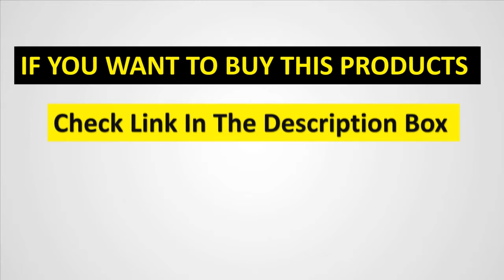Buy Adidas Men's Pants Sportswear-Best Pant for Mens Review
Item specifics
Brand Name:Adidas
Item Type:Full Length
Sport Type:Running
Model Number:BS3693
Gender:Men
Material:Polyester
Closure Type:Drawstring

Original New Arrival 2018 Adidas Performance TIRO17 TRG PNT Adidas Men's Pants Sportswear

✓Easy Return

Others Videos...